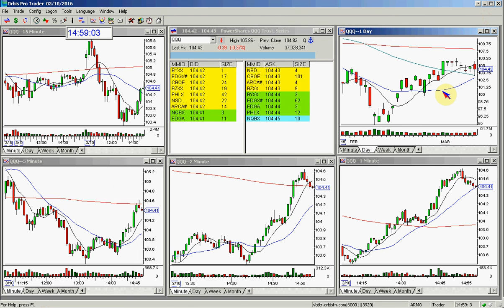MARKET REVIEW 3 10 2016